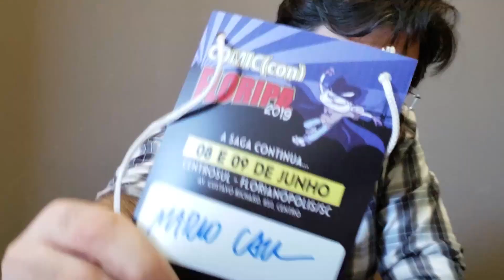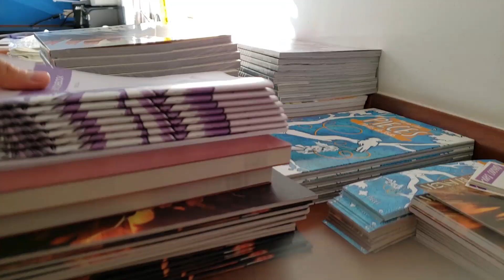ComicCon FLORIPA + NOVIDADE DE MONSTRUÁRIO VOL.2! (Vlog de Eventos 001)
Queridões, bem-vindos de volta!

Este é o primeiro Vlog de Eventos! Neste quadro, vou falar sobre os eventos que participo, com uma breve análise e minhas impressões.

E o primeiro evento analisado é a Comic(Con) Floripa, que rolou nos dias 8 e 9 de junho em Florianópolis – SC.

Veja mais sobre o evento (incluindo uma participação minha e do Lucas) no canal Entrelinhas e Cenas

Concorda? Discorda? Deixe seu comentário abaixo!

Espero que curtam o vídeo! Assinem o canal, deem um like e compartilhem, aquele lance de sempre. E se tiverem alguma pergunta, é só deixar aí nos comentários e eu respondo assim que puder!

Grande abraço!